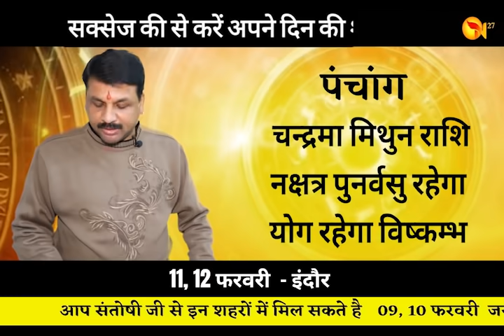राशिफल 27 जनवरी I आज का राशिफल I सक्सेज की I भाग्याक्षर I सटीक भविष्यवाणी I राशिफल सन्तोषी जी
विद्या बुद्धि हेतु अनुष्ठान |
आप सन्तोष सन्तोषी जी से लखनऊ, पटना, रांची, पुणे, नागपुर, अहमदाबाद, जयपुर, इंदौर, रायपुर आदि शहरों में भी मिल सकतें हैं I मिलने के लिए कॉल या व्हाट्सअप करें - , 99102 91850, 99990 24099 .